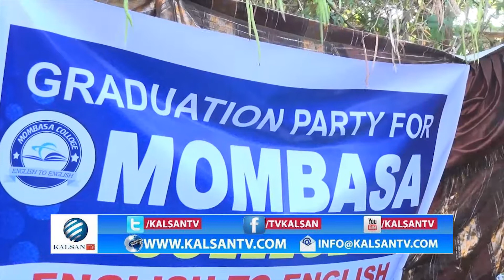DUGSIGA LUUQADAHA MOMBASA EE MAGAALADA BURCO OO XAFLAD QALINJABIN AH U SAMEEYEY ARDAY WAXKA BARATAY